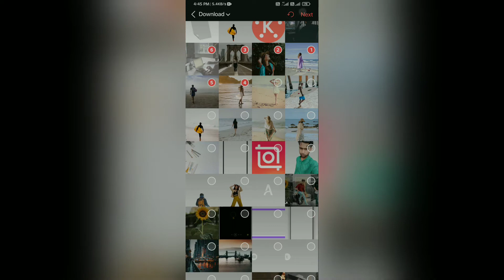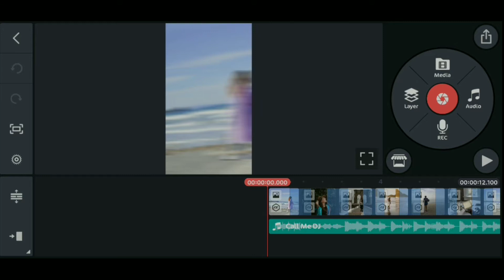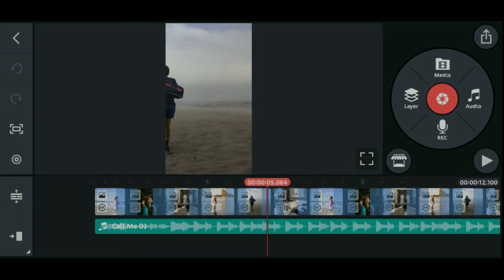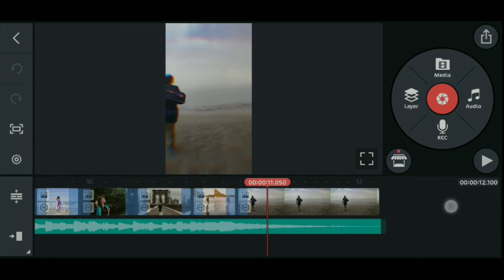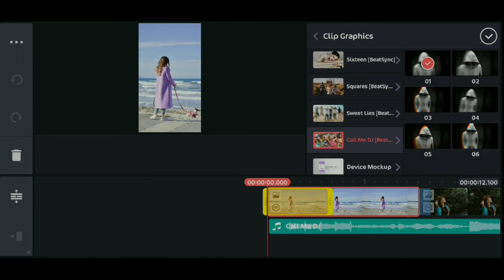How to add beat sync app transaction in Kinemaster 👌 Kinemaster Tutorial ✌